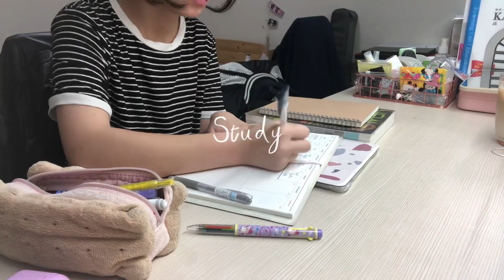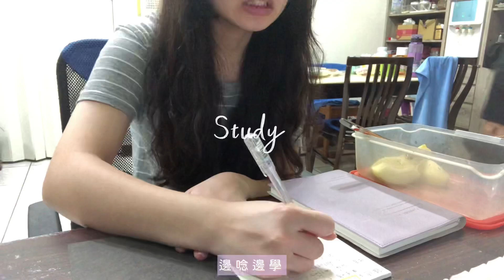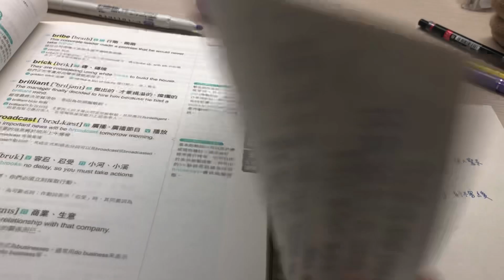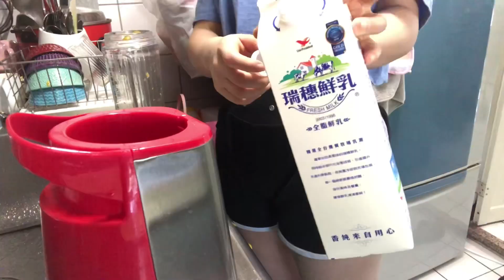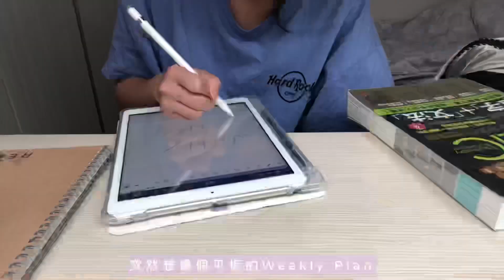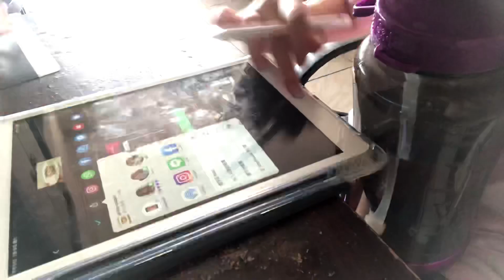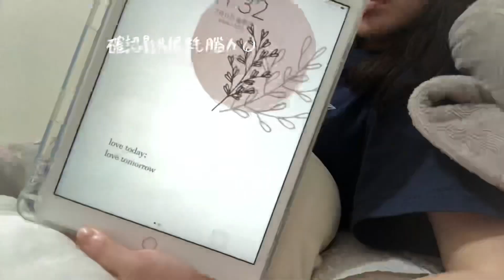#1| Weekly Vlog / 疫情間的暑假都在做什麼？自己做早餐🍳、每天喝2000 CC的水💦、唸書日常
Hi~大家
疫情間的暑假過後大家都在家做什麼呢?
我的話就是每天都圍繞在吃三餐、做吃的、唸多益跟韓文🤧
剛好上上禮拜比較充實一些!
所以想說那就來記錄一下這一週好了
雖然每天都待在家
但這樣的生活出乎我意料的
我適應得很好哈哈哈
(原來我有當宅女的潛能)
希望這種生活日常不會讓你們覺得很無聊
畢竟沒有美美的網美背景🥲
而且我家真的不怎麼整齊
不過就是最真實的生活～～
追蹤我的Instagram可以更快掌握到我的消息喔~❤️
我媽媽的個人工作室-薇薇護膚坊
（都採預約制一對一且全程都會戴口罩服務）
Film-iPhone 8
Edit software - InShot